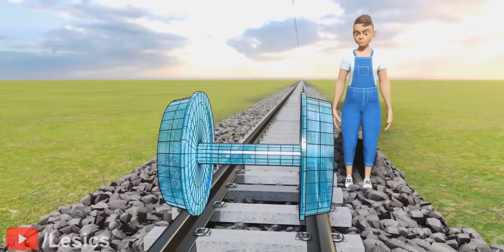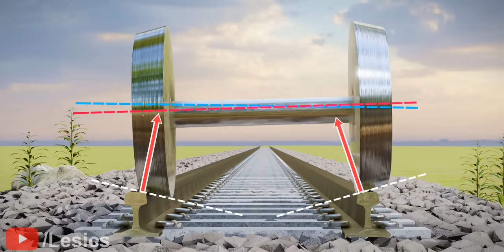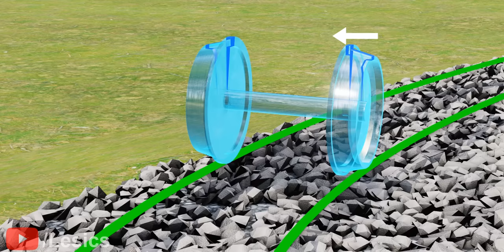Train Wheels के शेप के पीछे की इंटरेस्टिंग इंजीनियरिंग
क्या आपने कभी सोचा है, कि ट्रेन के व्हील्स स्ट्रेट ना होकर कॉनिकल क्यों होते हैं? चलिए इस सिंपल लेकिन जीनियस इन्वेंशन को डिटेल में समझते हैं।